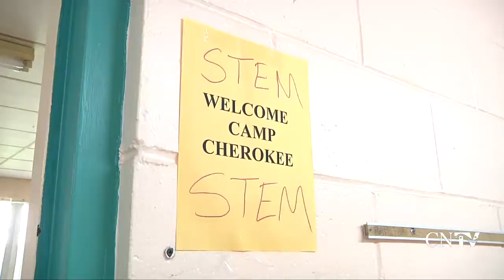Cherokee Nation Camp Cherokee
This summer Cherokee Nation is offering young tribal citizens an opportunity to attend Camp Cherokee, an enriching cultural and academic experience that features programs from the Art Institute and the Science, Technology, Engineering and Mathematics Academy.

Students entering first through seventh grade in the 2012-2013 school year can enjoy Camp Cherokee Day Camps at one of seven different locations in the tribe's jurisdiction. During the four-day camp, participants will be divided into age groups and placed in morning or afternoon classes that teach Cherokee culture and academics. After class, students can partake in recreational activities and large camp events.

Day camps are available May 29 -- June 1 at Dwight Mission in Vian, June 4--8 at Dewey Public Schools, June 11--15 at Belfonte/Bell Public Schools, June 11--15 at Colcord Public Schools, June 18--22 at Rogers State University in Claremore, June 25--29 at Ketchum Public Schools and July 16--20 at Camp Heart O' Hills in Welling.

Camp Cherokee Residential is an overnight camp available for students entering seventh through 12th grade in the 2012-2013 school year. Participants can select courses from both the Arts Institute Summer Program and the STEM Academy. Students will be placed in morning and afternoon classes, with evenings reserved for recreation, enrichment and camp events. Camp Cherokee Residential will take place in Welling at the Heart O' Hills Camp and Conference Center from July 15-20.

Both camps are free and open to citizens of the Cherokee Nation, United Keetoowah Band of Cherokees, Eastern Band of Cherokees, Loyal Shawnee and Delaware tribes and students from Sequoyah Schools. Space is limited for both camps and applications must be received at least two weeks prior to the students selected camp. or call .